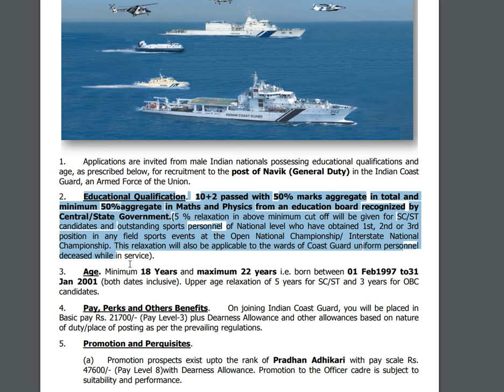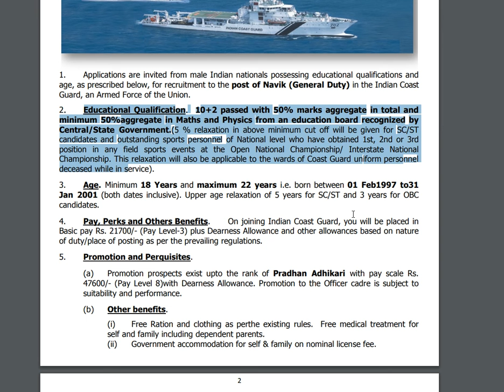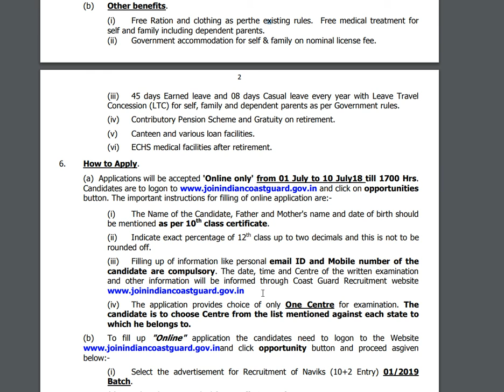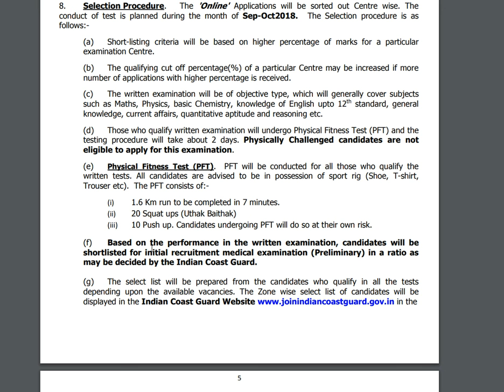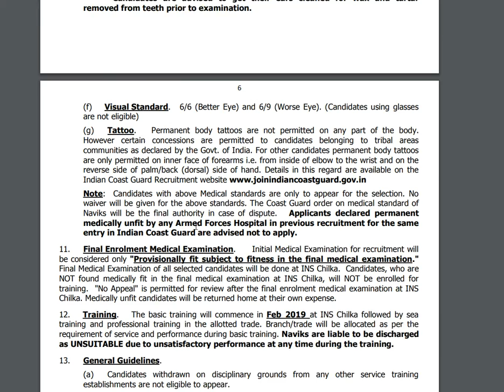Inter jobs | Indian Coast Guard Navik Jobs | Latest Govt Jobs Ur Online Education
A recruitment Notification for Navik jobs in Indian Coast Guard.
Please watch this video till end for complete details.

Latest Central Government Jobs in telugu 2018B.Tech Jobs,Gate Jobs,2018 jobs,sarkari nuakri,latest govt job notification,Gate score jobs,based on gate jobs,Engineer jobs,210th pass jobs in Central Government#1CGHS Posts#3latest government jobs in telugu 2018#5telangana jobsAndhrapradesh jobs in telugu 2018,